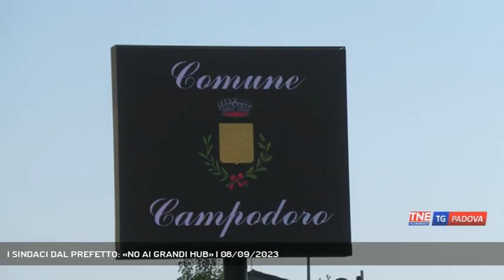I SINDACI DAL PREFETTO: «NO AI GRANDI HUB» | 08/09/2023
TG Padova Sera 08/09/2023 - PADOVA - Accoglienza dei migranti, il tema ieri è stato al centro dell'incontro in prefettura tra i sindaci padovani e il prefetto Francesco Messina. Intanto l'ipotesi di un hub o di una tendopoli resta in sospeso || La croce rossa nelle scorse ore ha liberato dalle attrezzature e dalle brandine sia la palestra della scuola media falconetto, che quella dell'Istituto San Benedetto da Norcia, i migranti che era stati accolti in queste settimane di emergenza sono stati divisi nei vari cas che stanno affrontando ora capienze al limite. La prefettura di Padova sta pensando varie soluzioni alternative, si fa strada l'ipotesi della sistemazione di alcuni locali dell'ex area militare all'interno dell'aeroporto Allegri, ma si tratta di supposizioni, l'idea di un hub e o di una tendopoli infatti non piace ai sindaci della provincia che ieri hanno incontrato il prefetto per un momento di saluto e prensentazione ma che è stata anche occasione per affrontare il tema dei migranti.  A dire di no a grandi hub il sindaco di Campodoro che nel suo comune conta già la presenza di una 15ina di migranti ospitati in alcuni appartamenti che un privato ha dato in gestione a una cooperativa.Ma i sindaci della Lega restano il fronte più compatto che dice no anche all'accoglienza diffusa come ripetuto già dal sindaco di Noventa padovana Marcello Bano nelle scorse ore e confermato anche dai primi cittadini di Cadoneghe e San Giorgio delle Pertiche. - Intervistati SERGIO GIORDANI (Sindaco di Padova), GIANFRANCO VEZZARO (Sindaco di Campodoro), MARCO SCHIERSARO (Sindaco di Cadoneghe), DANIELE CANELLA (Sindaco San Giorgio delle Pertiche) (Servizio di Valentina Visentin) - Segui Telenordest anche sul digitale terrestre! Visita il sito